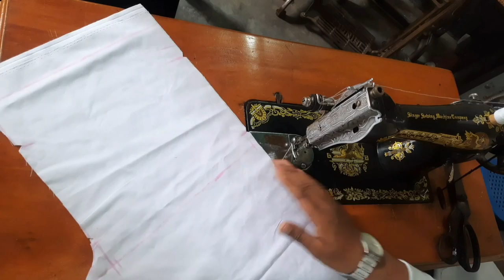টাউজার পাজামার সম্পুর্ণ সেলাই। TouzerTouzer/ towzer pajama stitching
টাউজার পাজামায় চওড়া রাবার ও ফিতা সেটিং সহজ ভাবে।Wide rubber and lair setting in towser pajamas.